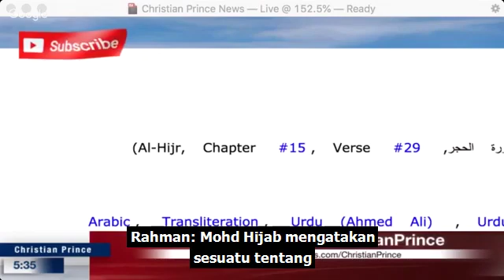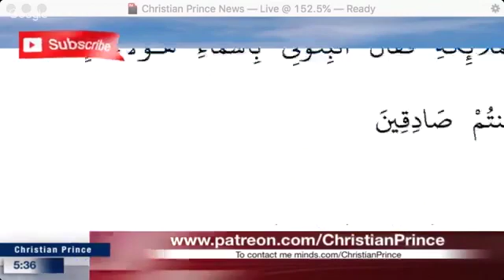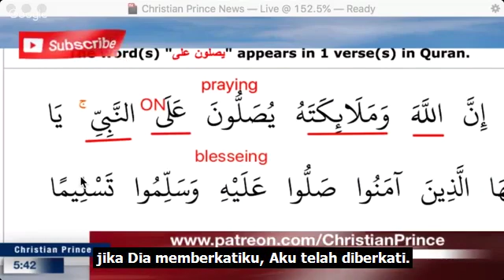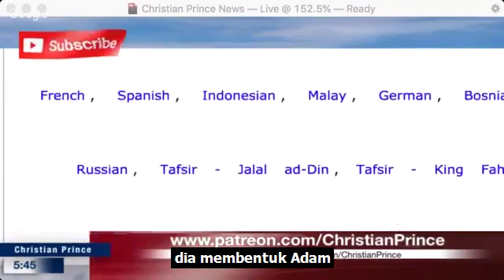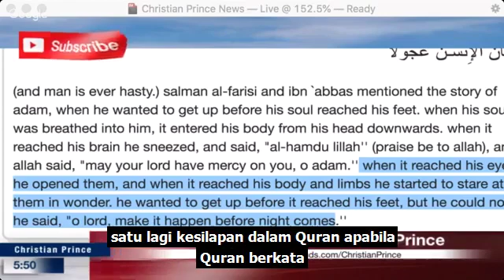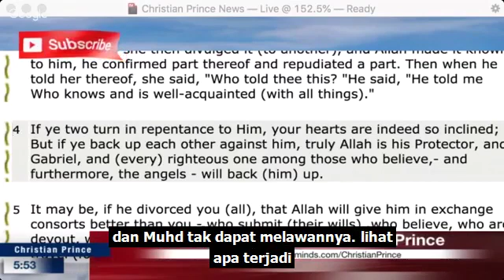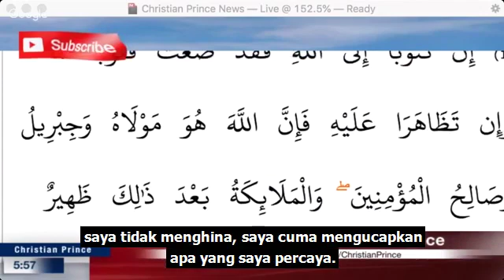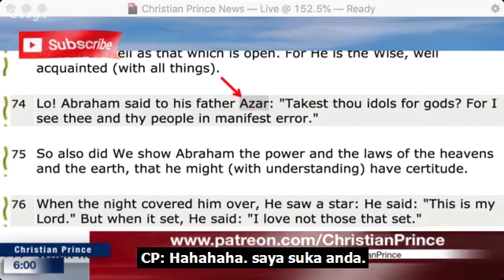Tidak Tahan "Kebijaksanaan" Nabi, Rahman Tinggalkan Islam | Christian Prince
Perbualan telefon Christian Prince sewaktu Live Youtube bersama seorang Muslim. Di dalam panggilan ini, Rahman mempelajari banyak hal tentang Muhammad. Tonton video sepenuhnya untuk mengetahui apa yang membuatkan dia tinggalkan Islam dalam 25 minit sahaja.
Jika Tuhan menggerakkan hati saudara untuk menyokong channel ini dalam bentuk kewangan, berikut adalah pautan Paypal saya